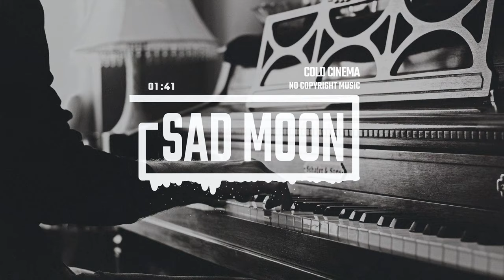Sad Piano Drama by Cold Cinema [No Copyright Music] / Sad Moon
Sad Piano Drama by Cold Cinema
Safe, unique music for content creators.

1. You will get full access to my WHOLE LIBRARY.
2. Commercial licenses are included for every track.
3. New tracks every week.
4. Several versions of many tracks.
5. Youtube, Facebook, Instagram, Vimeo, and others. You can use my music on every platform and monetise your videos.
6. 100% No Copyright Music.

Sad, cinematic piano no copyright music by Cold Cinema.

sad no copyright music
sad background music no copyright
documentary music no copyright
dramatic no copyright music
tragic no copyright music